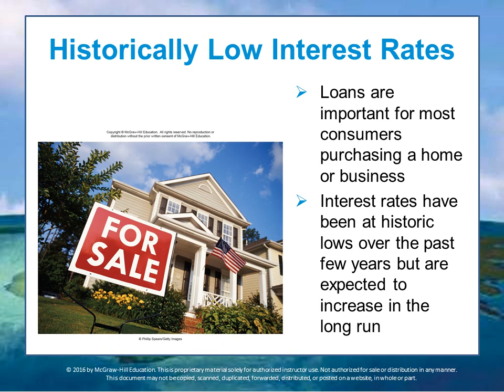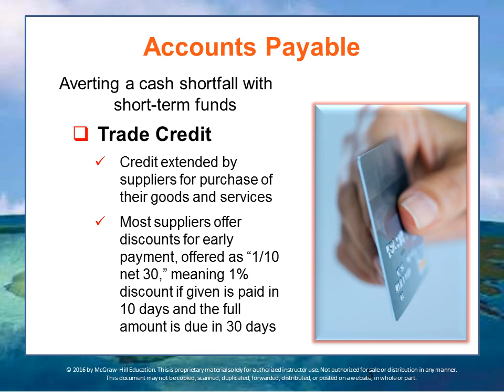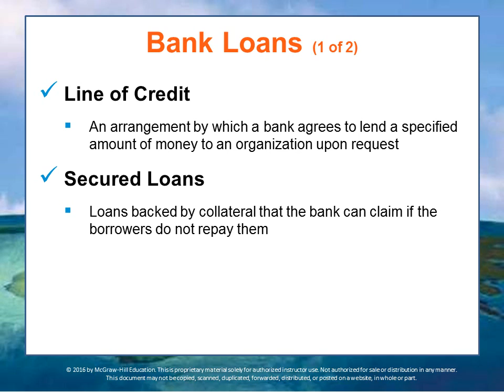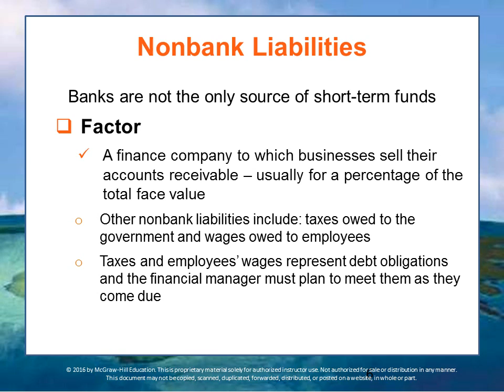BUS 162 Module 16 Lecture 4